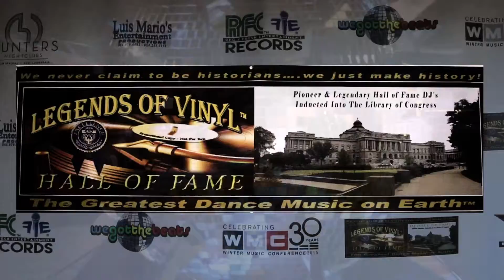In The Now Show featuring Nikko Legends of Vinyl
Nikko attends the Legends of Vinyl Hall of Fame induction awards. 2015.